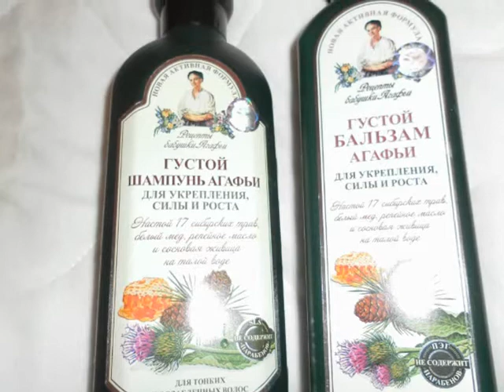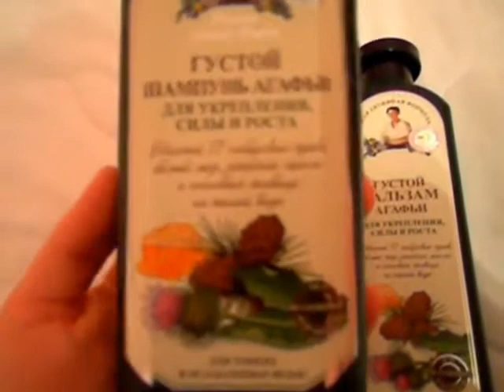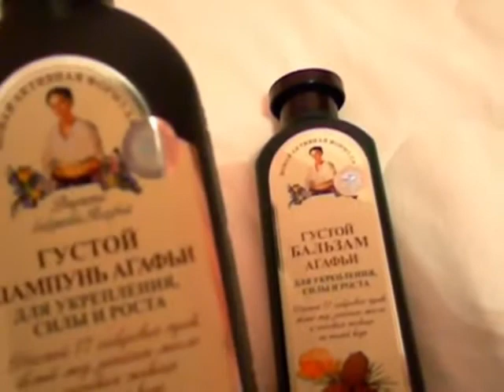Рецепты Бабушки Агафьи(шампунь и бальзам)Review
шампунь и бальзам:  для тонких и ослабленных волос(Рецепты Бабушки Агафьи)